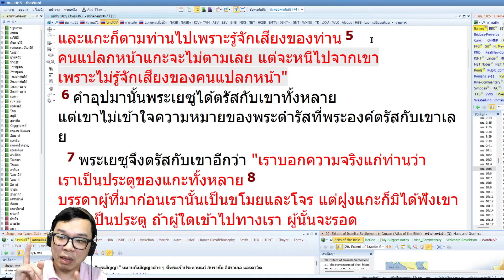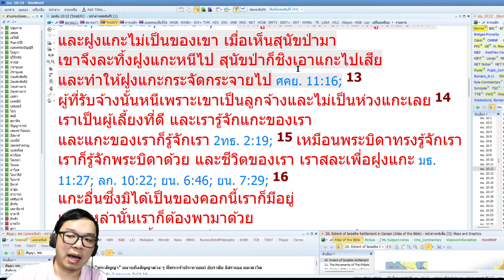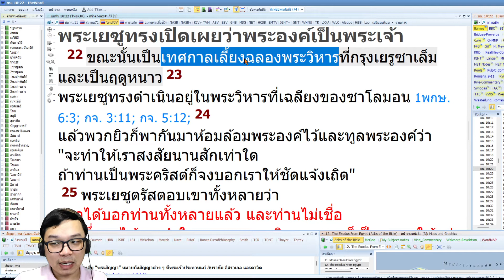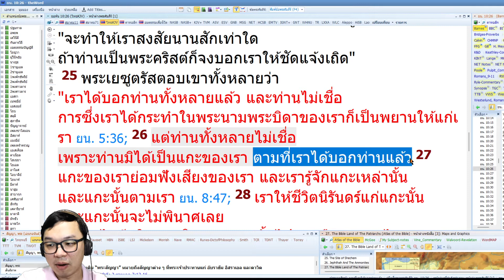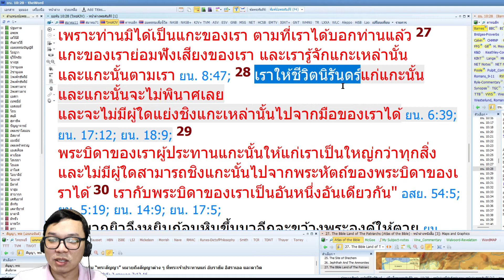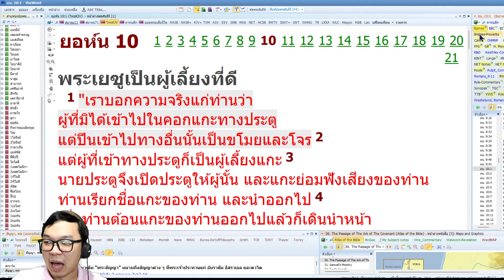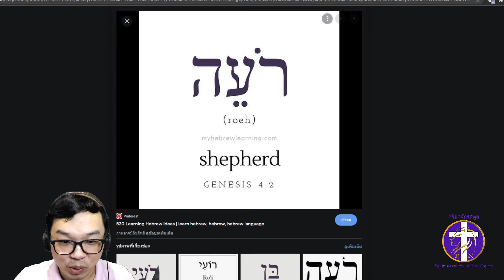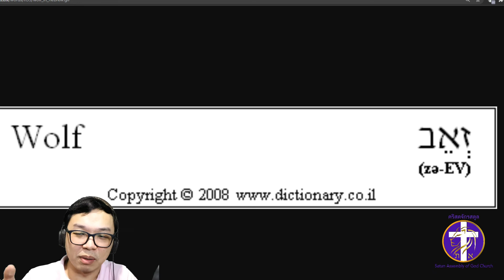ความล้ำลึกแห่งหนังสือยอห์น บทที่ 10 + เจาะลึกภาษาฮิบรูว่าด้วยเรื่องของแกะ